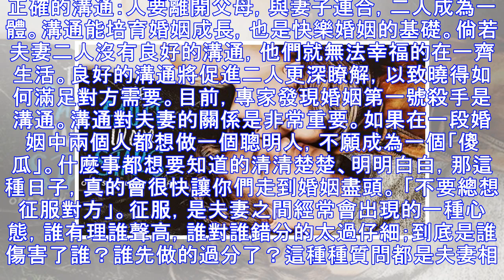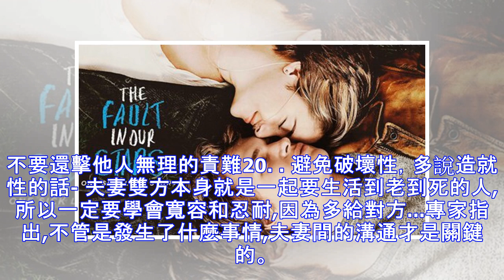兩個人在一起能不能做一輩子的夫妻，關鍵看這5點！